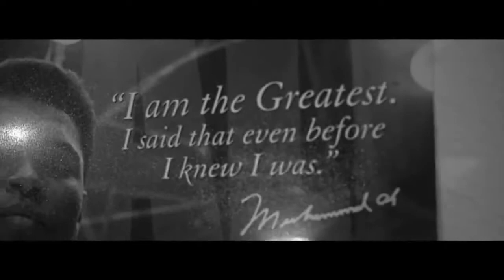LAZAR - MC_SerbianRapVIDEOCLIP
Language: German
Artist: Lazar Srbo (Germany, Konstanz)